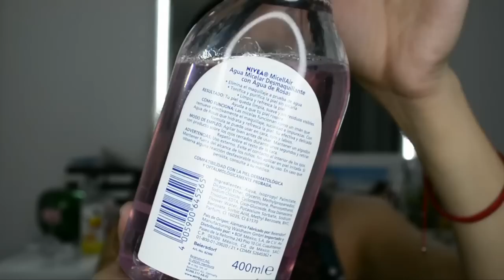Nueva NIVEA AGUA MICELAR AGUA DE ROSAS Y TÉ NEGRO /Cuál es mejor?🤔LAS PONEMOS A PRUEBA! | KAREN GUP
EN EL VIDEO DE HOY: Probamos el lanzamiento más reciente de Nivea de Agua Micelar y la comparamos con la versión de Té Negro. Cuál está mejor? cuál recomiendo? 😘

➡️🛒  PRODUCTOS MENCIONADOS:

precio ambas $125 MXN ($6 USD) aprox.

HOLA! 💄⤵️

Seamos amigas! 👯
Sígueme y escribeme en:

o

FTC : Este video no es patrocinado y todos los artículos fueron comprados por mi cuenta. Mis opiniones y comentarios son 100% personal.